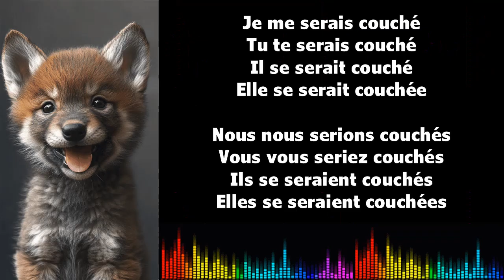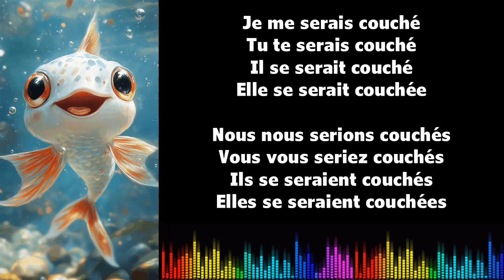♫ 通过音乐学习法语 ♫ I SE COUCHER I Conditionnel Passé